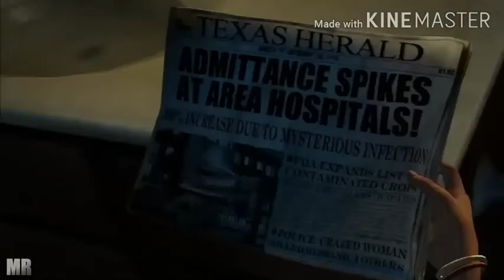The last of us: coronavirus edition